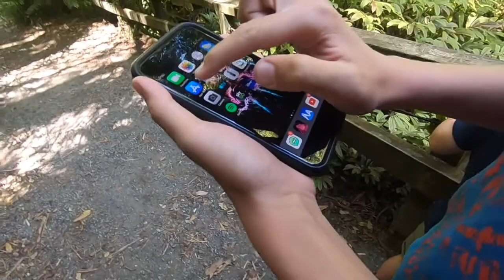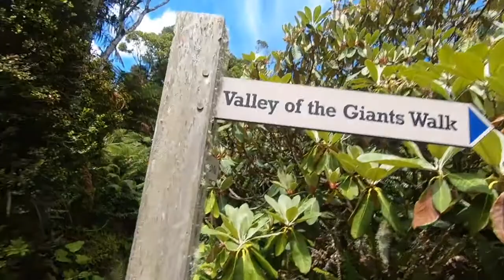Pukeiti visit with Bro-skee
We took a visit to Pukeiti with Bro-skee